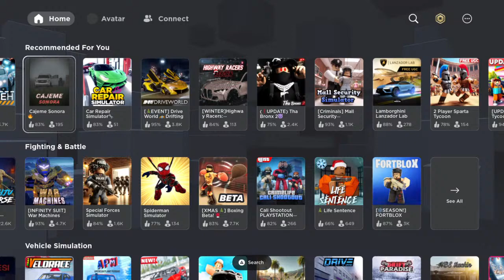Legooo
I live stream what i want
I take breaks bc its hard to do this and school
I upload when i want